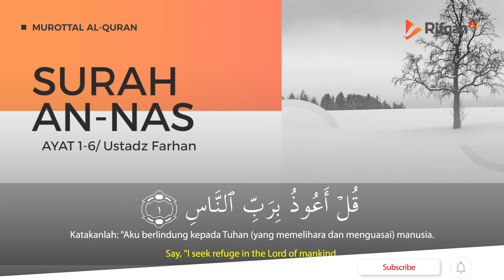Surah An-Nas Ayat 1-6 - Ustadz Farhan